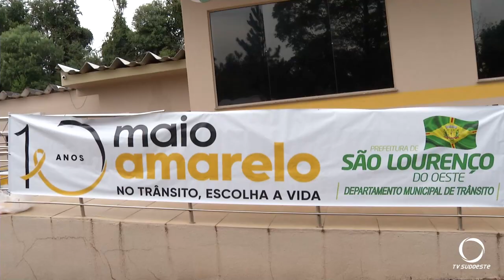Em São Lourenço do Oeste, blitz no trânsito encerra Campanha Maio Amarelo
Segurança: Campanha Maio Amarelo 2023 encerra atividades, em São Lourenço do Oeste, com blitz na rodovia.